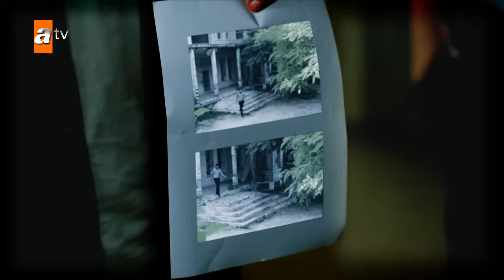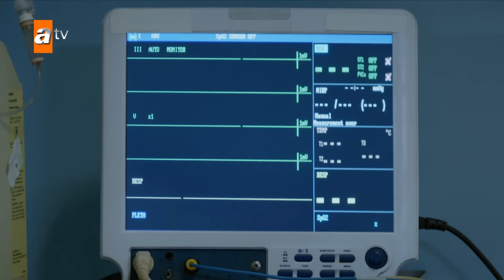Huérfanas - Capítulo 318